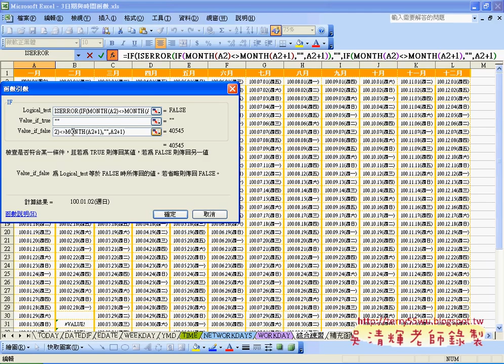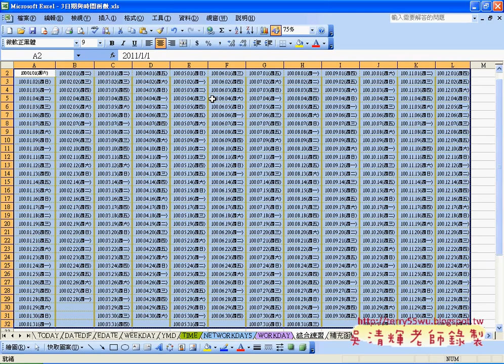27_綜合練習(EXCEL函數與VBA 吳老師)